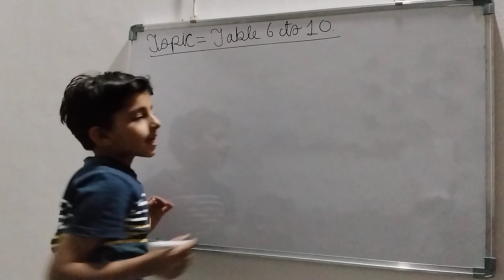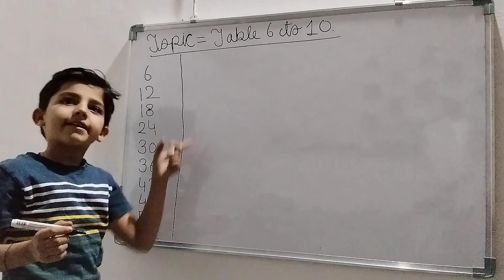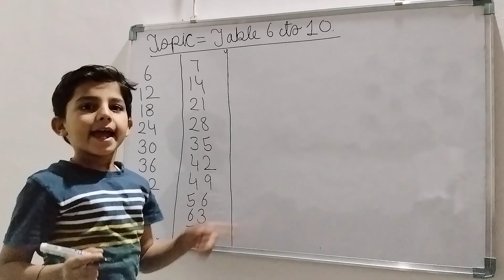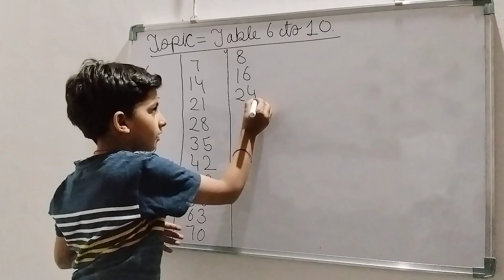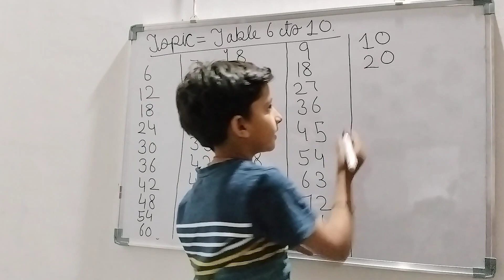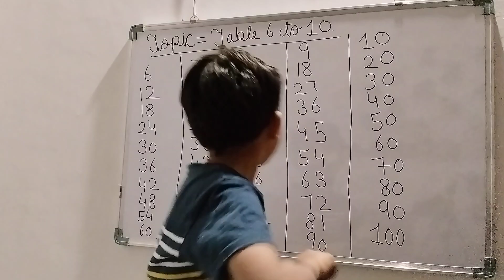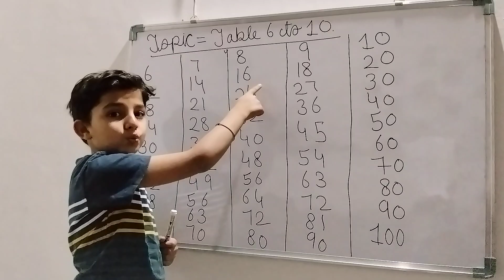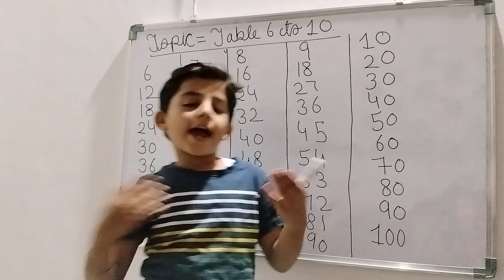Glory Maths Table 6 to 10 Easy math Math by Easy Useful for kids Easy language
@AVN Glory
Table 6 to 10
Easy maths
Math by Easy
Useful for kids
Easy language